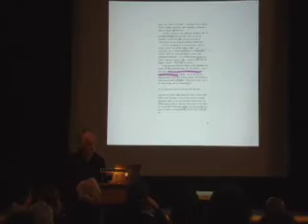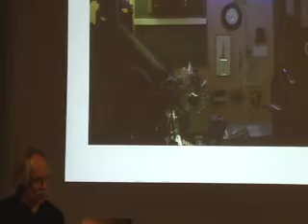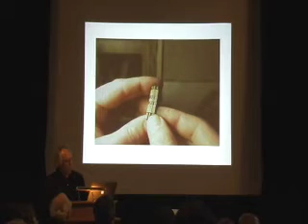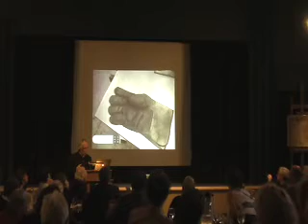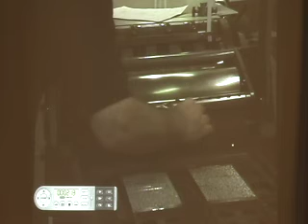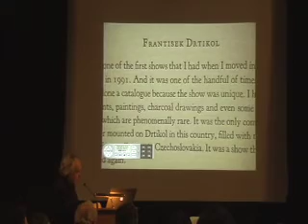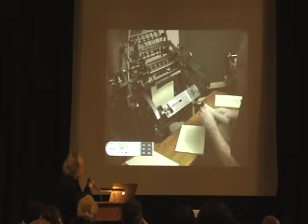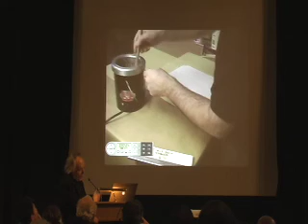Alcuin Society Awards Dinner with Michael Torosian | Part 2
The Alcuin Society Awards were celebrated with dinner and a lecture by Michael Torosian, held at the Arts & Letters Club, Toronto, June 29, 2009.